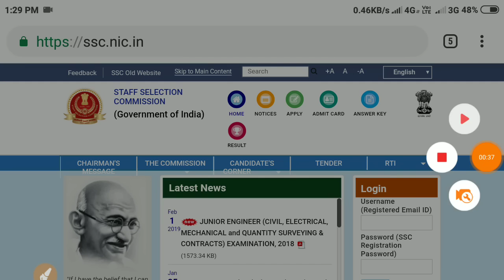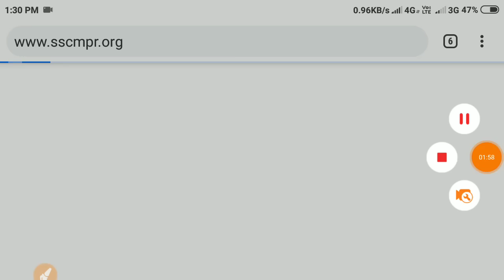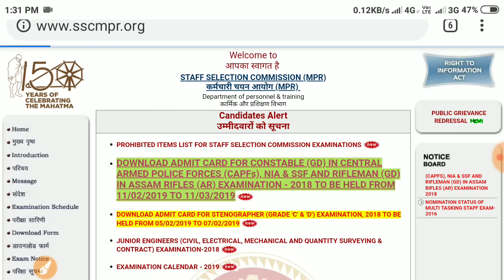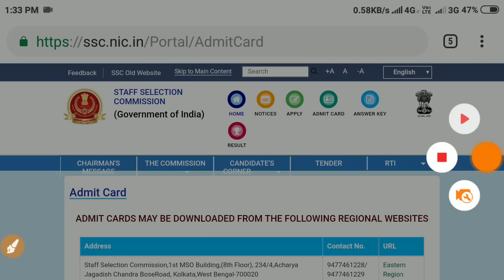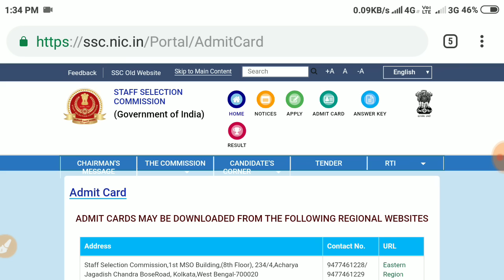youtube video #-9TMcSImAgQ